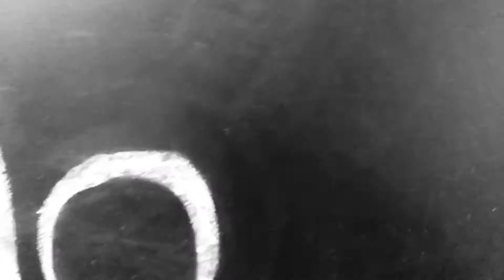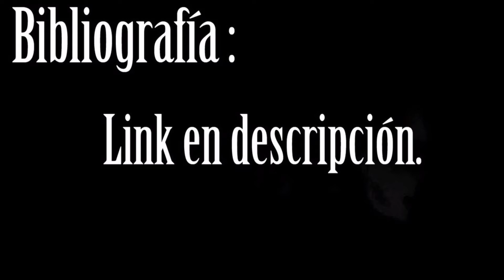(Parodia) Victoriano Huerta (Ex presidente de México)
Disculpen si no lo grabe con más energía, me sentía muy mal y me enferme.
     Cualquier duda, dime en los comentarios y te responderé.
Música por: Robert Firth -